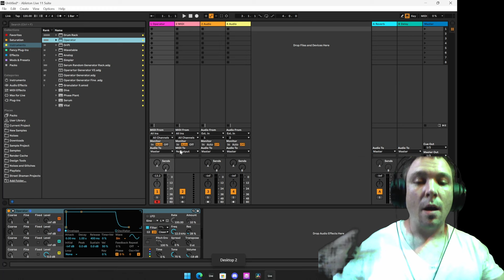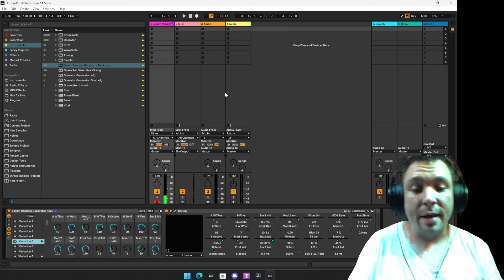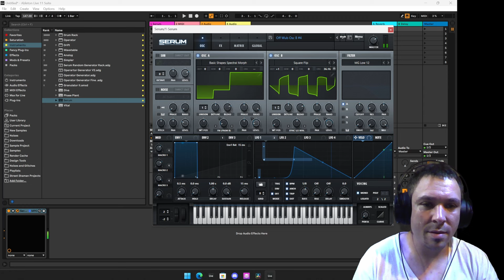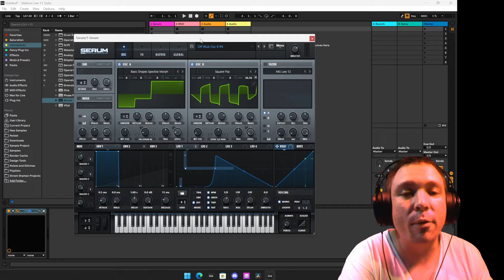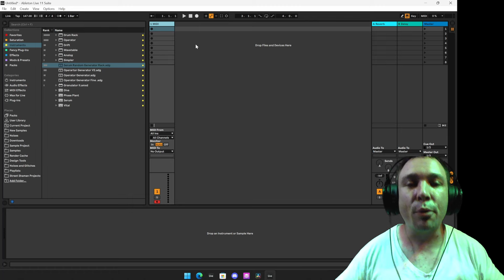I made 200+ Presets with a Serum Wub Patch Generator!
Hey Guys I made a FM Bass Patch Generator and I was so excited I made 200+ Presets! Ill show you how I did it and what interesting results I got!

I also have the project file so you can see how I made the racks and get additional 100 Presets!

Thank You Guys for Checking this out I hope you guys like the presets!

We are a fun community with free preset downloads and everything you would want in a producer community!